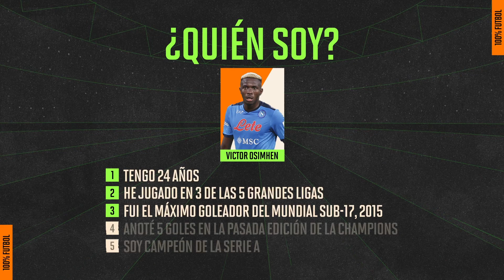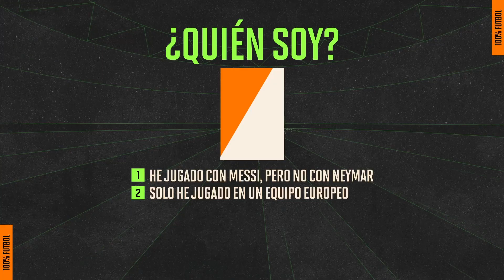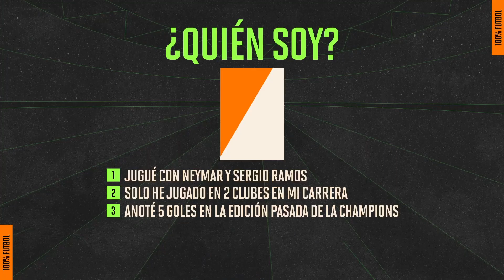¿QUIÉN SOY? ADIVINA el JUGADOR con estas PISTAS: CHALLENGE | 100% Futbol - Canela Deportes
En una nueva edición de 100% Futbol, Rob y @KCDeportes se enfrentan en una nueva edición del Challenge en un Adivina el jugador con estas pistas. Acompáñanos a ver a quién de los dos le fue mejor en el reto futbolero.

Cuéntanos: ¿Lograste adivinar qué jugadores eran?

Todo esto y más en el nuevo episodio de 100% futbol. Si quieres ver todo el show, entra gratis a Canela.TV en el siguiente

Canela Deportes te lleva lo más destacado de los eventos deportivos con transmisiones en vivo, seguimiento del futbol mundial, peleas de box, basquetbol, béisbol, futbol americano, coberturas internacionales y mucho más.